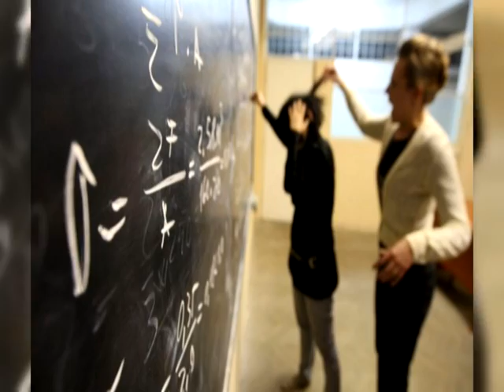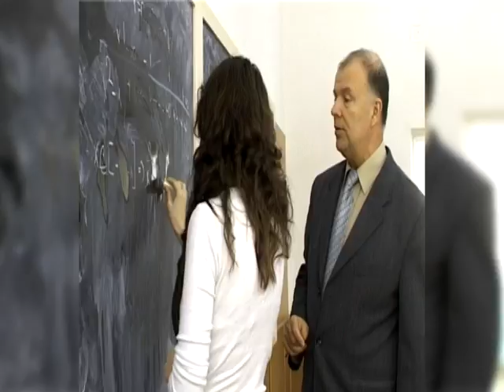15.02.2017 / Știre Etv - Desenele copiilor nu trebuie ignorate niciodată!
Atenție la comportamentul non-verbal al copiilor! Avertismentul vine din partea psihologilor, care spun că, de cele mai multe ori, cei mici își trădează problemele trăite, iar părinții sau profesorii pot afla informații importante din modul în care copiii se joacă sau din desenele pe care le fac.